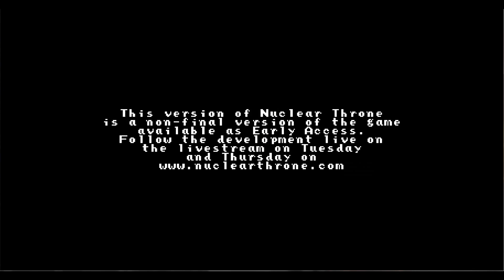Nuclear Throne Extras [1]